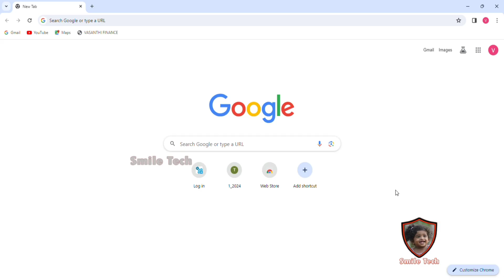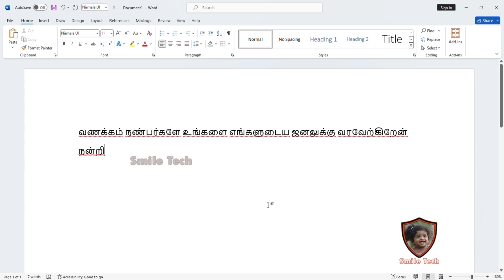தமிழ் Typing தெரியாமல் Ms Word ல் தமிழ் Typing செய்வது எப்படி? How to type Tamil in Ms word? Tanglis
தமிழ் Typing தெரியாமல் Ms Word ல் தமிழ் Typing செய்வது எப்படி? How to type Tamil in Ms word for beginners //easy tanglis to tamil typing converted in online